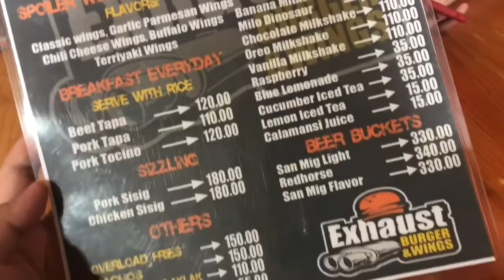Unli wings are life! | •CashmereKM w/ cuzos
Food trip Saturday with my cuzos. Hindi magpapahuli kahit umuulan. Ahahaha Trycicle and Jeep gaming

Go on and try Lemery's Exhaust Burger & Wings. Sobrang sulit ng 210 pesos namin. Unli wings + rice + my paBanda pa. Yung banda, sa gabe lang sya syempre hahahaha. Super cool din nung place. Sobrang chill.

These people are the best. Hahaha well for us, Food is LIFER. LOL